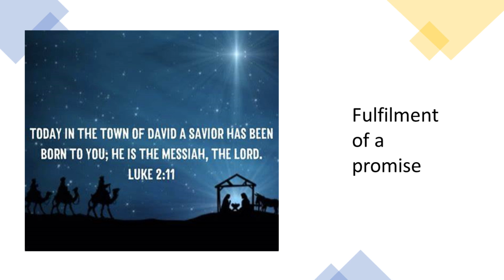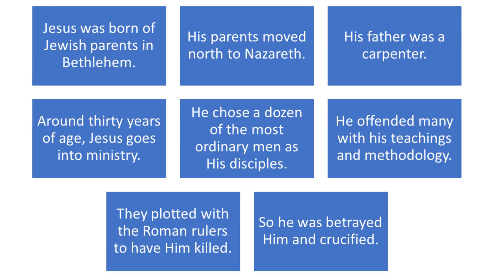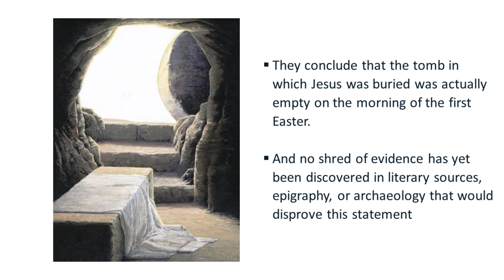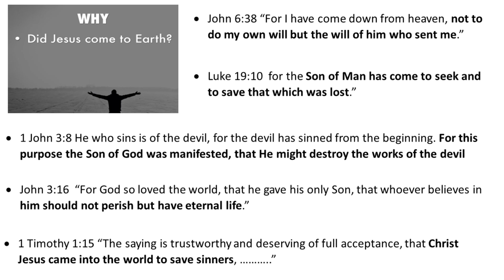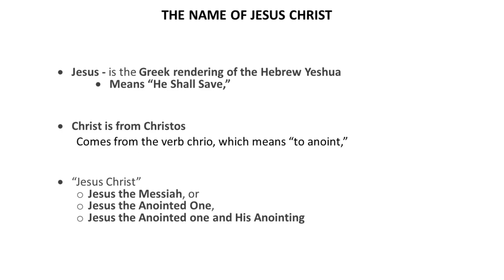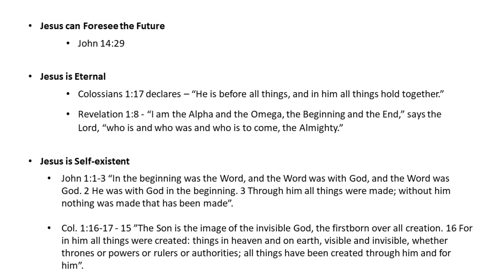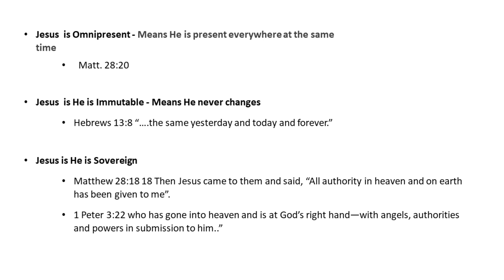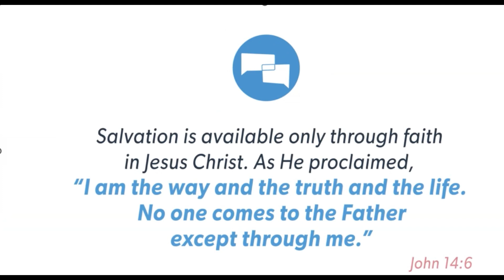Who is Jesus